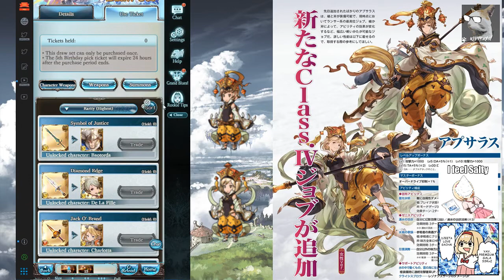Granblue Fantasy : Job #6 Apsaras ( Solo : Olivia )